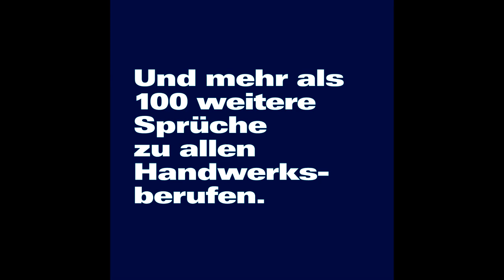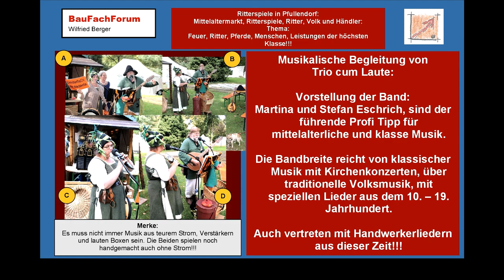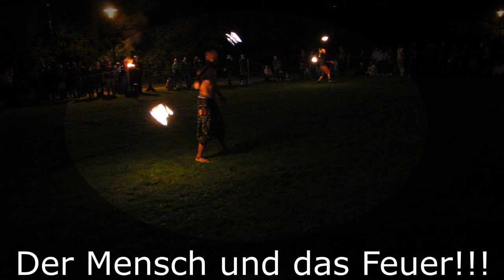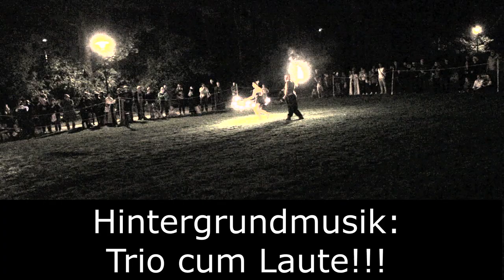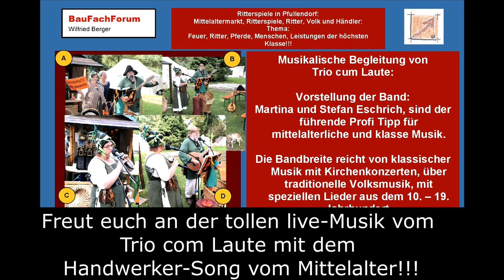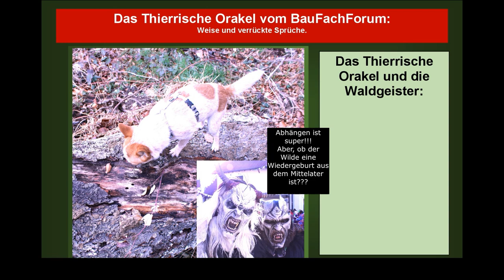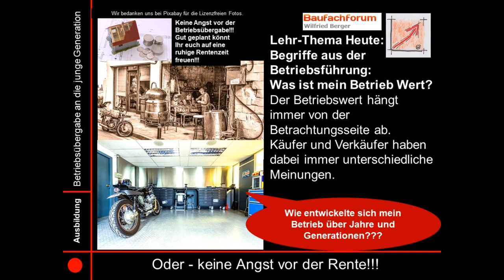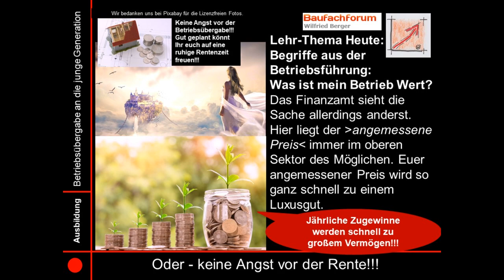Ritterspiele in Pfullendorf, BauFachForum , Pferde, Mensch Feuer, die Feuershow in der Nacht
Ritterspiele in Pfullendorf, BauFachForum, Baulexikon Wilfried Berger, Feuer Ritter Pferde, die Feuershow in der Nacht, Feuer und Pferde in der höchsten Disziplin.

aus unserer Rubrik unserer Lehrlingsseite können wir euch wieder eine tolle Veranstaltung aus Pfullendorf mit fantastischen Videos und Bildern vorstellen.

Viel Spaß beim Studieren von unserem Beitrag und dem dazugehörigen Video. Natürlich alles für das Handwerk und unsere Lehrlinge aufbereitet..

Thema heute:
Sinnvolle Freizeit und Hobbys:
Eigentlich sind wir immer der Meinung, dass in unserer Freizeit das Lernen auch eine entsprechenden Anspruch haben muss.
Das mag sicherlich stimmen.
Aber wir können auch aus der Freizeit aus unseren Hobbys sehr viel aus dem Leben lernen und erkennen.

Ritterspiele und Ritterfest in Pfullendorf:
Und da sind wir an einer ganz tollen Freizeitgestaltung angekommen. Fünf Tage lang, konnten wir in Pfullendorf alles über Ritter, das Leben aus dem Mittelalter um ca. 500 bis 1500 lernen, was die damalige Zeit so alles hergab.

Der erste Teil unserer Reportage:
Beginnen wollen wir aus unserer Serie der Ritterspiele mit der Nachtshow, bei dem es um Feuer, Menschen und allem voran mit Pferden geht.
Das Feuer ist bei uns im Bauwesen, eine Grundlage, die in den Brandschutz mit der DIN 4102: Brandverhalten von Baustoffen und Bauteilen sowie der internationalen DIN EN 13501: Klassifizierung von Bauprodukten und Bauarten zu ihrem Brandverhalten sowie DIN EN 1992 enthalten ist.

Das Wissen über Feuer:
Hierbei meinen wir immer, dass Stahl statisch besser in der Ausstattung ist, wie massives Holz. Und da irren wir.
Das Video zeigt mit hochkarätigen Künstlern, und Ihren Pferden auf, wie man Feuer beherrschen und damit kontrolliert Arbeiten kann.
Ein Video, das Ihr euch nicht entgehen lassen solltet.

Musikalische Begleitung:
Begleitet wird das Video musikalisch von Martina und Stefan Eschrich die Hardcore-Musiker, wenn es um historische Musik und traditionelle Volksmusik geht, die in das 10. und 19. Jahrhundert fällt.
Als Trio cum Laute, sind Sie auch für Konzerte für Kirchen gebucht.
Ein Hochgenuss, den Ihr euch nur auf der Zunge vergehen lassen könnt.
Und das ketzerische in den Texten von damals, werdet Ihr sicherlich mehr als mit schmunzeln genießen.

Euer Bauschadensanalytiker
Wilfried Berger